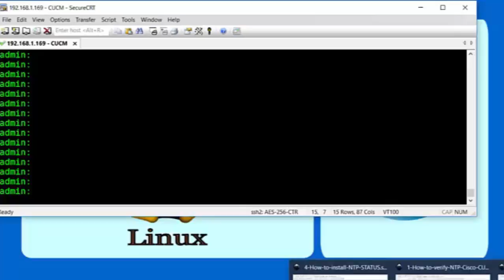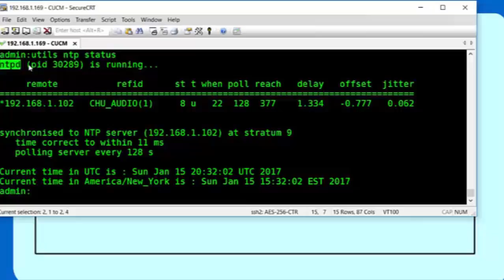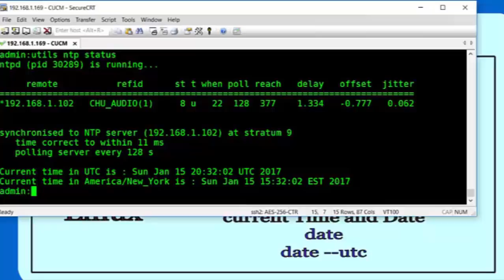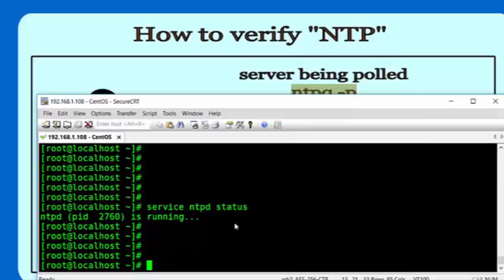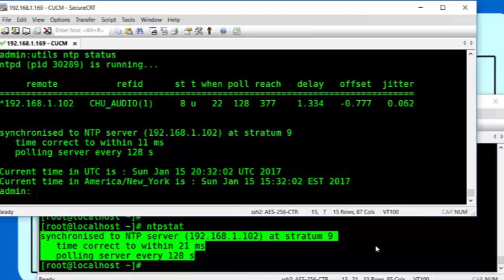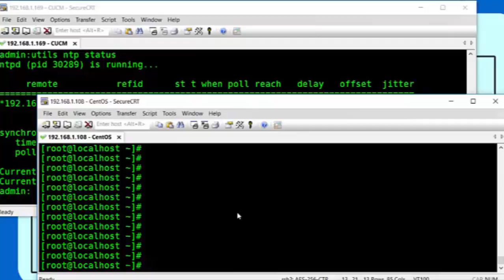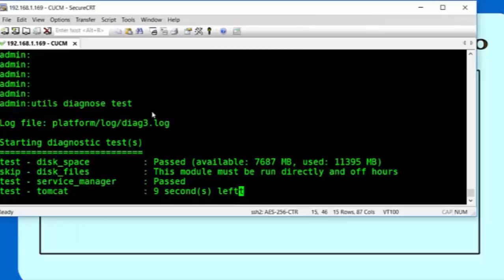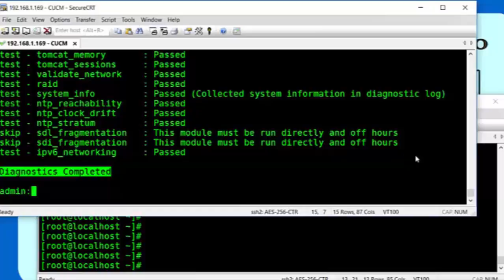Serie 2 - Video #5 - Como verificar NTP en Cisco Call Manager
En éste video utilizamos el comando "utils ntp status" para verificar que nuestro servidor CUCM esté correctamente
sincronizado con el NTP server.
Adicionalmente, verificamos NTP en Linux CentOS con el propósito de comparar la información que arrojan los comandos,
para así comprobar que CentOS es una buena opción para realizar tests en nuestra red.